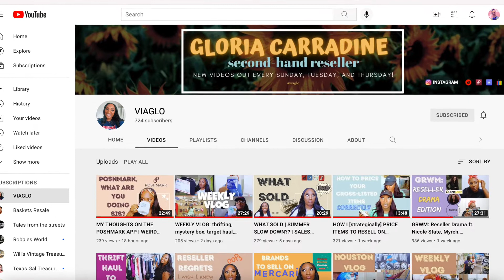Thrift Store Haul | Deseret Industries Gilbert, Az Thrift Haul | Mugs & Decor | Thrifting with Tony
This week we went thrifted together at the Deseret Industries in Gilbert, Az! Lets take a closer look at all the things we picked up together.